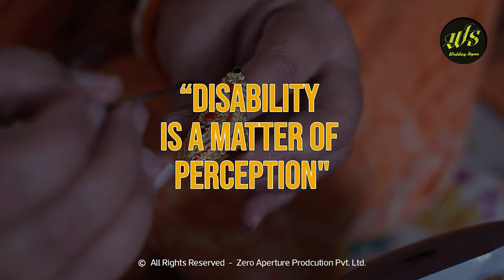વિકલાંગતા એક માનસિકતા છે | Learning Disabilities | Disability Is Only a Matter of Perception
વિકલાંગતા એક માનસિકતા છે એવું ઉદાહરણ પૂરું પાડનાર જીગ્નેશભાઈ વરનવા, છેલ્લા 14 વર્ષથી પથારીવશ છે,  પાડોશી ઝઘડતા હતા તેને છોડાવવા માં આખું બોડી પેરેલિસિસ થઈ ગયું, પણ છતાં હિંમત હાર્યા વગર બિઝનેસ કરે છે, તેમનું મૂળ કામ 24 કેરેટ ગોલ્ડ જ્વેલરી ગ્રામ વારા ગેરેન્ટેડ દાગીના, સેટહાર, મંગલસૂત્ર, બાજુબંધ વીટી, અને સોનાની ડિઝાઇન બનાવે છે
વધુ માહિતી માટે વિડિયો જુઓ અને આપના ગ્રુપમાં જરૂરથી ફોરવર્ડ કરો

Visit our world directly: www(DOT)zappl(DOT)in
Lead Producer: Prakash chavda
Production House: Zero Aperture Production PVT. LTD.
Supported: ZAPPL team  & Avnish Gadhvi
Special Thanks : Paresh Sakariya